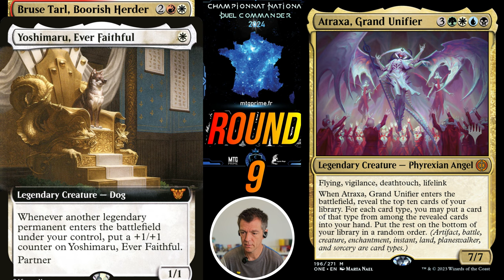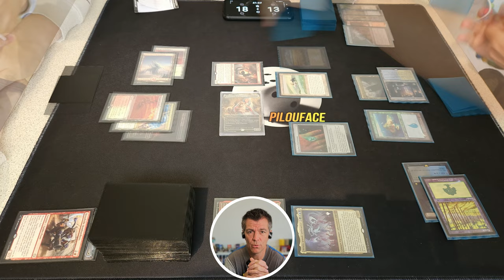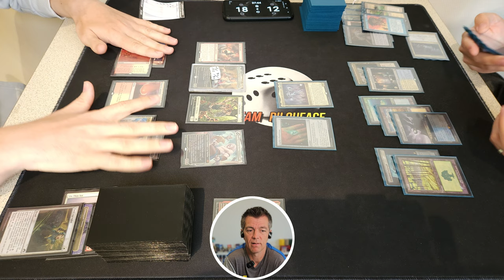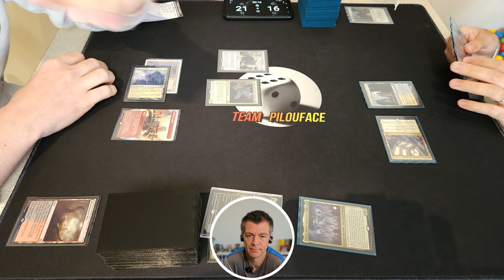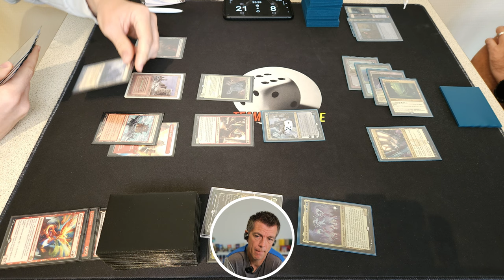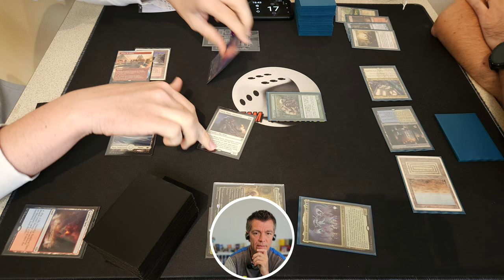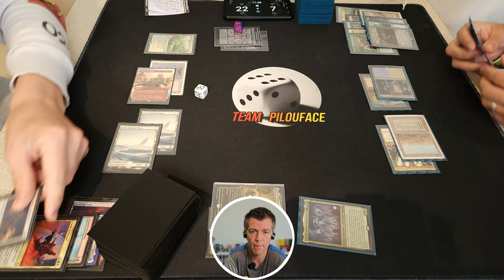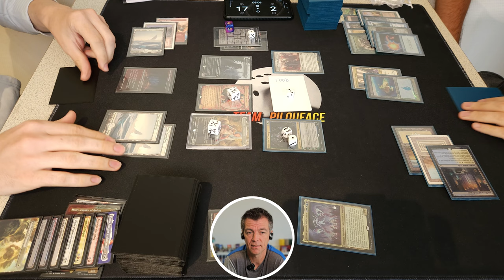CDF Yoshi (Cédric Froger) VS Atraxa (Nicolas Varney) - MTG EDH Duel Commander Cartes Magic